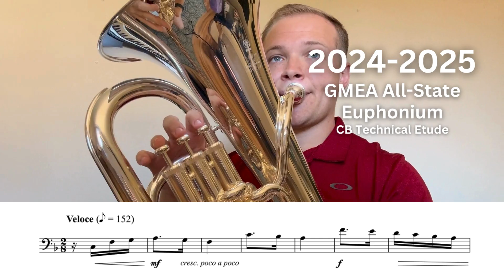2024-2025 GMEA All-State CB Technical Etude: Euphonium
In this video, ALBA team member Andrew Berry takes us through the 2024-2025 GMEA All-State Euphonium CB Technical Etude.

JOIN US for the 2024 GMEA Audition Prep Day on October 5th!

For more info and content, visit our:
Facebook: Atlanta Low Brass Academy